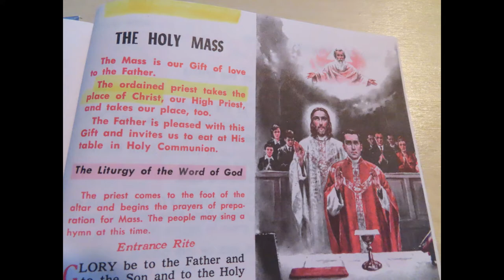Satanic Counterfeits Of The Godhead